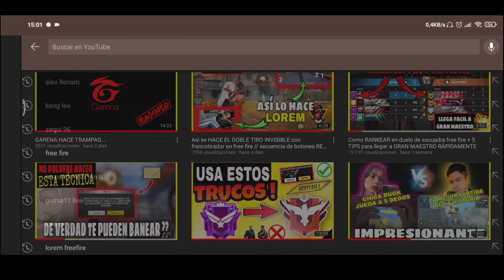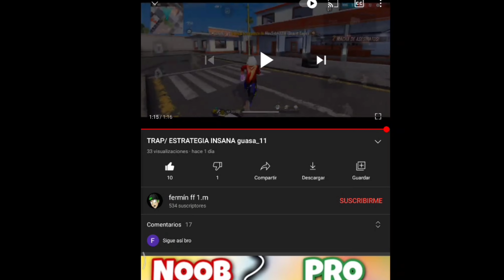TRAP GUASA11 - ESTRATEGIA INSANA